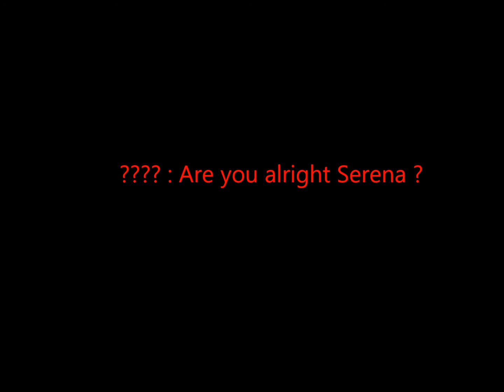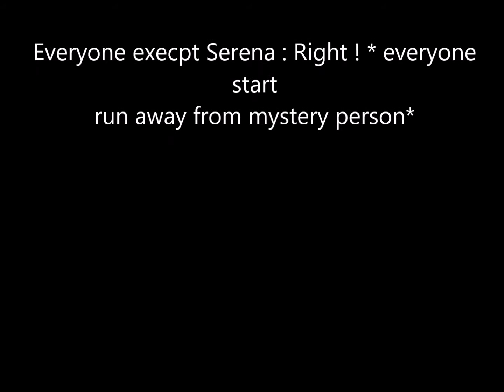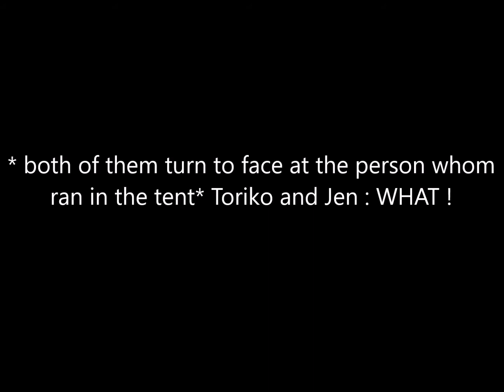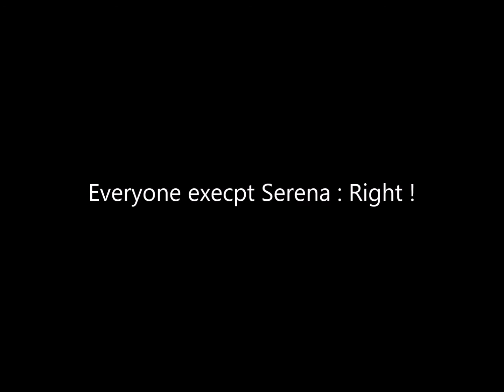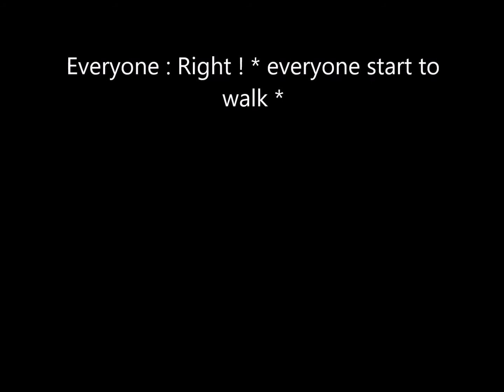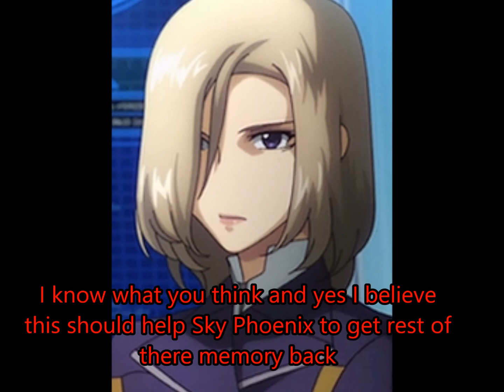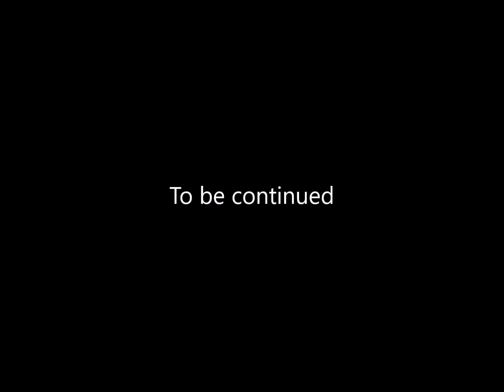Johto Academy episode ten Suprise attack on the group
Sorry slight delay for upload this but I am planning to push two new trailers and Johto episode 11 out this up coming week. I hope you guys like it .